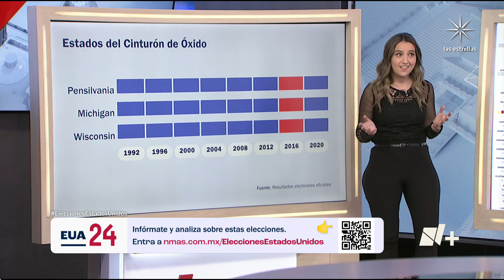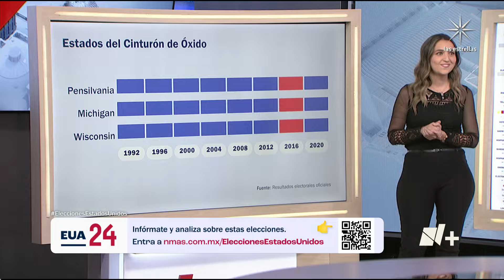Fernanda Caso explica la relevancia de Michigan y Wisconsin en las elecciones de EUA - En Punto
En la revisión de los estados columpio, que podrían definir la elección del próximo martes, Fernanda Caso habla de la importancia de los que componen el llamado ‘Cinturón del Óxido’.